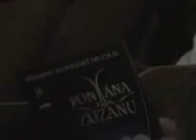Fontána pre Zuzanu